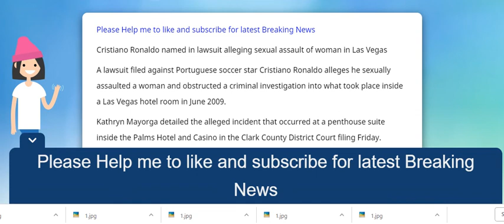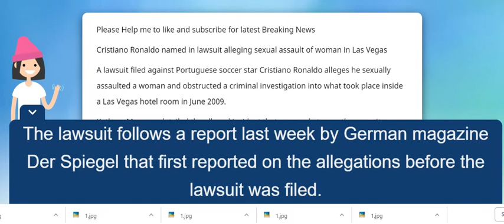Cristiano Ronaldo named in lawsuit alleging sexual assault of woman in Las Vegas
A lawsuit filed against Portuguese soccer star Cristiano Ronaldo alleges he sexually assaulted a woman and obstructed a criminal investigation into what took place inside a Las Vegas hotel room in June 2009.

Kathryn Mayorga detailed the alleged incident that occurred at a penthouse suite inside the Palms Hotel and Casino  in the Clark County District Court filing Friday. She alleges that Ronaldo entered the bathroom and pulled her into the bedroom where the assault took place.

“Cristiano Ronaldo turned plaintiff onto her side and while screaming ‘no, no, no’” the civil suit alleges.

Mayorga alleges she was sodomized by Ronaldo and that resulted in “severe emotional and bodily injuries including but not limited to anal contusions, post-traumatic stress disorder, and major depression.”

The lawsuit follows a report last week by German magazine Der Spiegel that first reported on the allegations before the lawsuit was filed. A spokesperson for Ronaldo called the article “nothing but a piece of journalistic fiction."

Mayorga reported the alleged sexual assault the same day to police and underwent a sexual abuse examination at a local hospital, according to the lawsuit.

Mayorga claims that both hospital medical staff and a police detective told her she would be “subject of public humiliation as a victim of a sexual assault, and that Cristiano Ronaldo, and individuals associated with him, would further humiliate her by publicly characterizing her as a woman who consented to sexual intercourse and because of his wealth and fame was now attempting to extort money from Cristiano Ronaldo by falsely accusing him of sexual assault.”